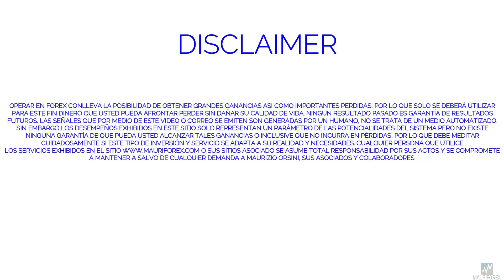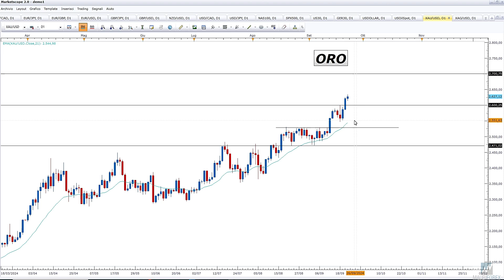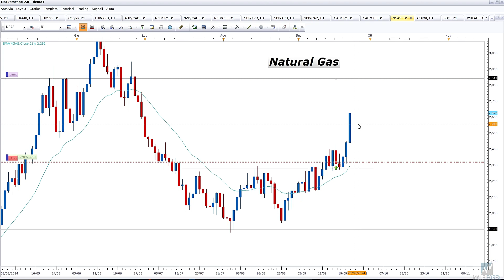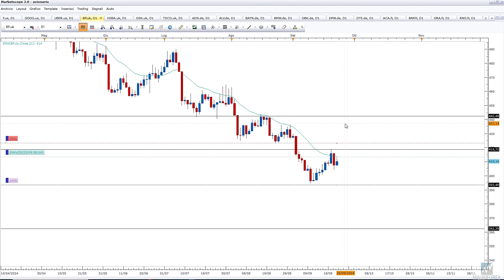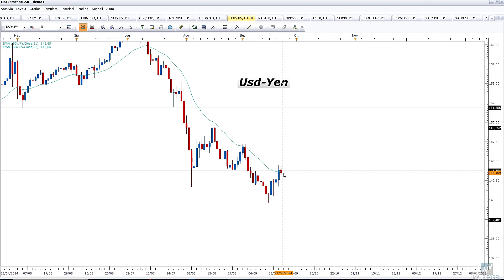👉✔ ANÁLISIS Y TRADING EN FOREX, ACCIONES y MATERIAS PRIMAS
💰 Gana de manera segura y consciente; deja de arriesgarte en los mercados!! Click en el siguiente enlace para aprovechar mis 24 años de experiencia
📈 ¡Aquí está mi último análisis "diario" publicado anoche para los operadores de mi comunidad de trading en el que analizo mis posiciones abiertas y las nuevas oportunidades, explicando las señales operativas, los diferentes tipos de entradas, las correlaciones y mucho más. siempre con mi mètodo de Acción del Precio y time frame daily para una operativa más tranquilla!